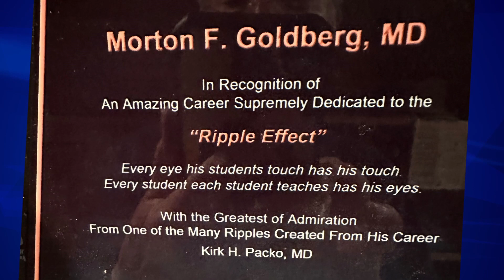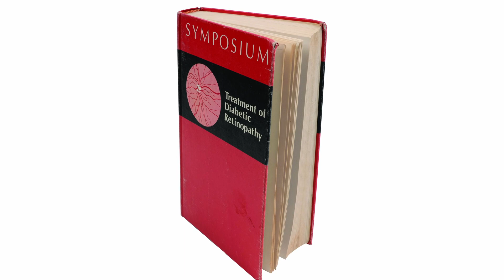ASRS Leaders and Legends Interview: Morton F. Goldberg, MD, FAOS, FACS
In this episode, the History of Retina welcomes retina leader and legend, Morton F. Goldberg, MD, who shares stories from his extraordinary career. Listen in as he recalls co-hosting the 1968 Arlie House Symposium on the Treatment of Diabetic Retinopathy with colleague Stuart Fine, MD. This groundbreaking international meeting of the world’s experts on diabetic retinopathy led to a major revolution in care for patients with the disease that had previously led to irreversible blindness. The Symposium spurred the creation and implementation of a new standardized classification of the disease and the first major, collaborative, prospective clinical trial in ophthalmology, the Diabetic Retinopathy Study.

About the History of Retina

The History of Retina is brought to you by the Foundation of the American Society of Retina Specialists (ASRS) in an effort to preserve the history and heritage of retina for generations to come. Trace the journey of the specialty's dynamic evolution by exploring milestones in technology, instrumentation, and techniques and hearing first-hand accounts from retina pioneers whose innovative spirit and pivotal contributions laid the framework for the advanced sight-saving retinal care of today and the enormously promising treatments of tomorrow.